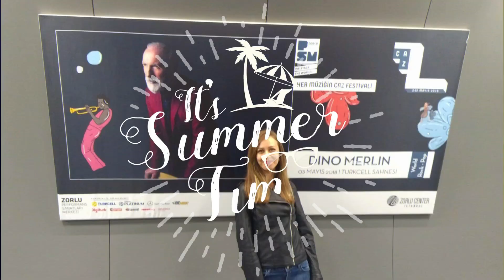Zimska Čarolija | Snijeg u Turskoj (VLOG)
Veliki pozdrav,

U novom videu prošetat ćemo zajedno kroz park u Ankari. Snijeg je konačno stigao i u Ankaru, vrijeme je idealno za šetnju. Pogledajte kako izgleda zima u Ankari. Ukoliko vam se video dopada lajkujte, ostavite komentar i podijelite. Želim vam ugodno gledanje!